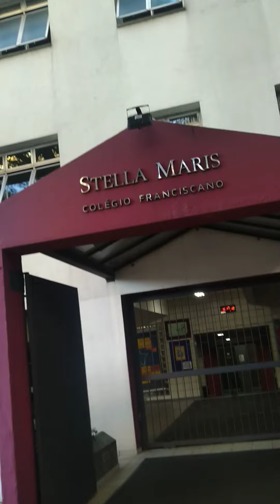Colégio Franciscano Stella Maris - Pinheiros, SP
STELLA MARIS - COLÉGIO FRANCISCANO
Contato
Rua Cardeal Arcoverde, 1097 - Pinheiros, São Paulo - SP CEP 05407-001

O Colégio Franciscano Stella Maris, pertencente às Irmãs Franciscanas da Imaculada Conceição de Maria, de Bonlanden, desde 1943, é uma referência para as famílias que buscam Excelência acadêmica e Educação humanizadora, fundamentada nos princípios e valores universais, presentes no Evangelho.
A SIB COLÉGIO STELLA MARIS é mantida pela Sociedade de Instrução e Beneficência (SIB), uma associação civil de direito privado, sem fins econômicos, filantrópica, de caráter beneficente, assistencial, educacional e cultural.
Bonlanden

Lugar de origem do Instituto, está situada na região dos Alpes, no sul da Alemanha.
Padre Faustino Mauricio Mennel (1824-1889), Fundador do Instituto, deixou como legado e missão o ANÚNCIO DO EVANGELHO NA CONSTRUÇÃO DA PAZ, a FORMAÇÃO SÓLIDA e HUMANIZADORA de crianças e jovens em Colégios, os Centros de Formação, as Obras e os Projetos Sociais.
Projeto Educacional

O Projeto Pedagógico do SIB Colégio Stella Maris compreende a educação como processo criativo, personalizado, inovador, possibilitando aos alunos tornarem-se cidadãos comprometidos com o cuidado com a vida, com a formação para a cidadania e com a construção de mundo de Fraternidade, Paz e Bem.

Nos diversos cursos, é assegurado ao educando a formação integral, voltada para o saber essencial, que proporciona o saber sentir, o saber inovar, o saber refletir, o saber fazer, o saber ser crítico e ético, a fim de torna-lo apto a analisar, compreender e intervir na realidade, como agente humanizante e transformador.
Missão
Excelência Acadêmica e Educação Humanizadora

“Em Espírito e Verdade”.

Valores
Humanização, personalização do educando para a construção da paz, fraternidade e cidadania:

Bem;
Paz;
Ternura;
Esperança
Criatividade;
Conhecimento Solidário;
Cuidado consigo,com o outro e com o mundo;
Compromisso com a Ética , justiça e Participação Social.
Diferenciais
Uso de Metodologias Ativas e Inovadoras no processo de Aprendizagem;
Profissionais qualificados e corpo docente composto por professores especialistas, mestres e doutores;
Parceria com a PUC/SP para assessoria de Anos Iniciais e Ensino Fundamental I;
Pensamento Computacional/Robótica (Mind Makers) e Oficina Games;
Atividade Ampliada / Integral;
Oficinas Pedagógicas;
Fórum Estudantil Interno;
Olímpíadas do Conhecimento;
Plataforma Matific, com jogos, ferramentas e materiais de apoio para o Ensino de Matemática;
Simulados internos e externos;
Espaço Inovador e interdisciplinar: Ciberespaço, Salas Multimídias, Ateliê de Artes, Laboratórios de Química, Física e Biologia;
Lives nacionais e internacionais com especialistas em diversas áreas do conhecimento;
Quadras Esportivas;
Treinos e Escolinha de Esportes;
Participação em eventos como Liga de Basquetebol Escolar (LBE), Liga de Futebol Escolar (LFE) e Jr.NBA;
Celebração e preparação para Sacramentos Iniciais (1ª Eucaristia e Crisma) e participação em eventos assistenciais;
Participação em eventos e campanhas solidárias;
Parcerias: Teatro, Judô, Capoeira, Ballet e Natação;

Seg-Sex: 07h30 - 17h00